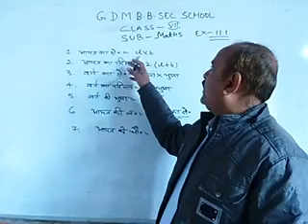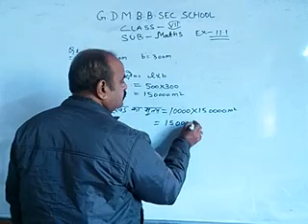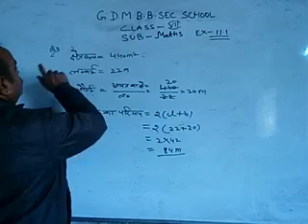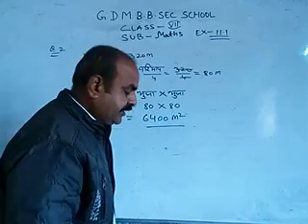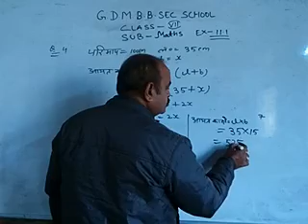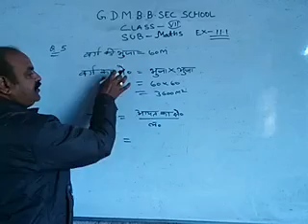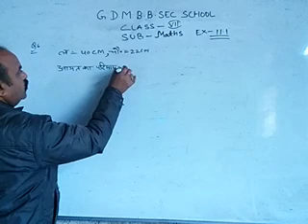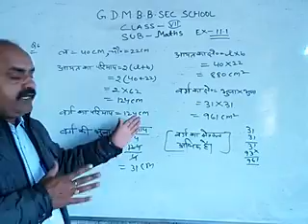CLASS-7th [Maths] EX-11.1 [Part-1]10-02-2022